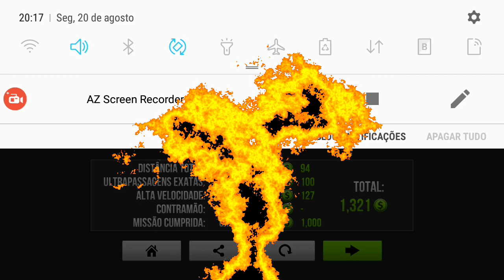Consegui ultrapassar 20 carros!!